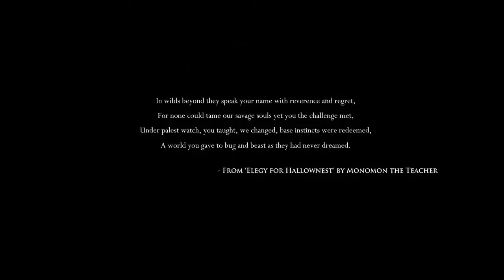Let's Play Hollow Knight #01 - Two Caterpillars and the Birth of a Legend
Welcome to the Mighty Warrior's Lodge!
Let's start our activities here with the beginning of a saga... Hollow Knight, a brave warrior descending dark paths in the seach for Hallownest!